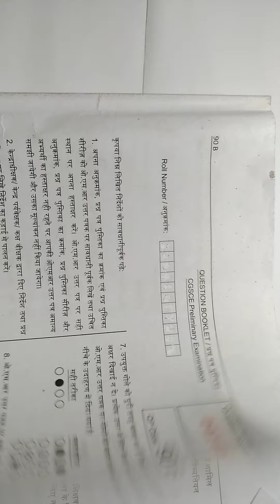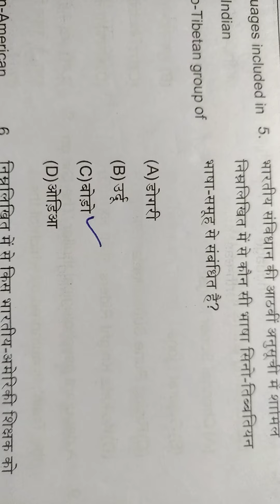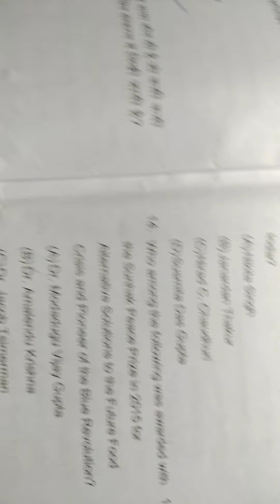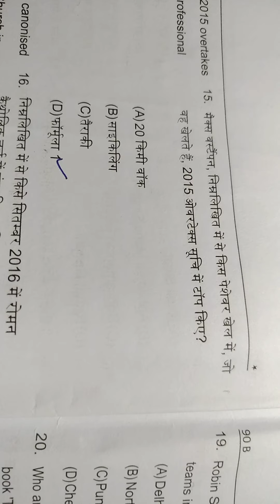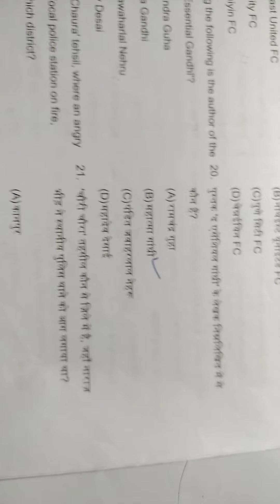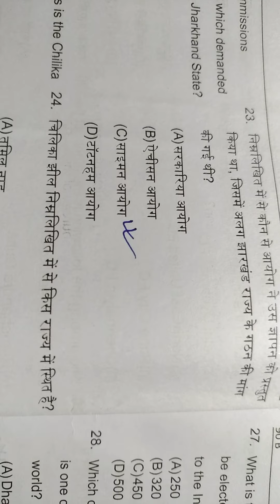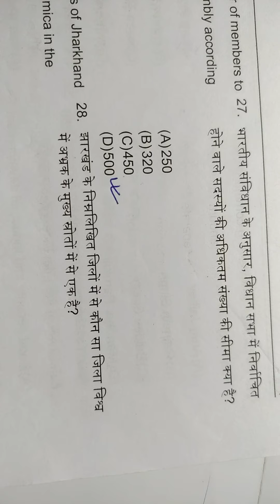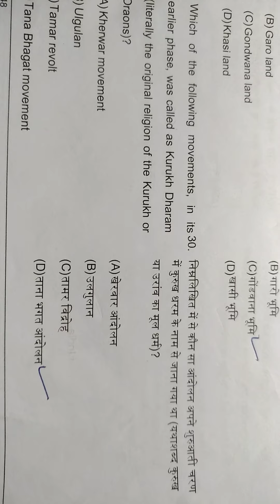JSSC CGL/ SACHIVALAY SAHAYAK PREVIOUS YEAR QUESTIONS 2016 Part -1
JSSC CGL Previous Year question Paper /JSSC Sachivalay sahayak Previous year questions 2016 Part -1